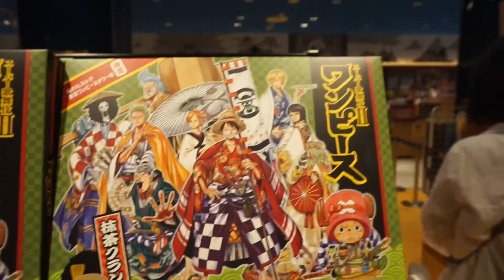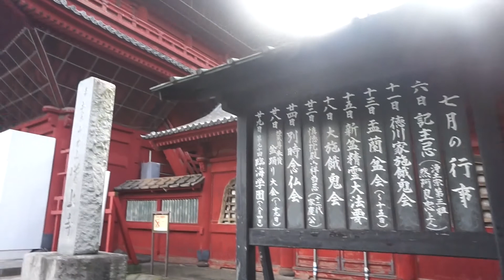Japan Facts: La torre de Tokio y el templo Zozo-ji.